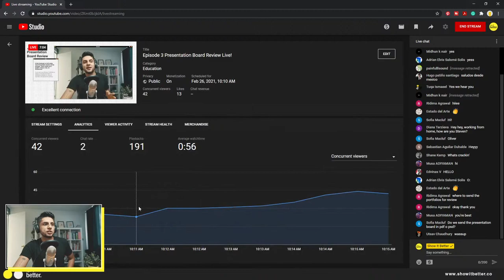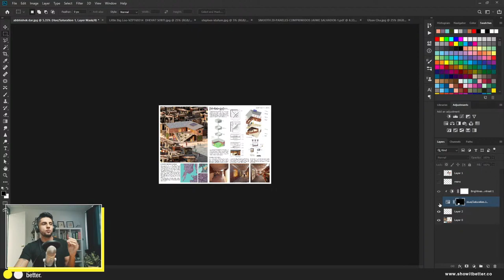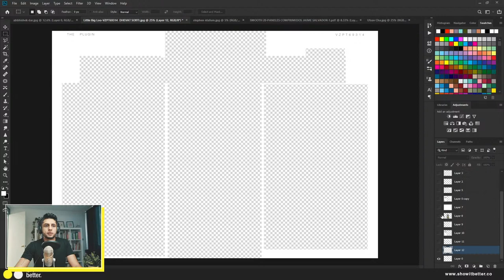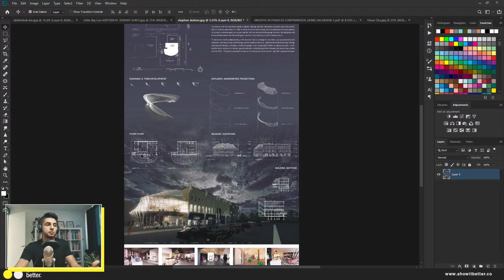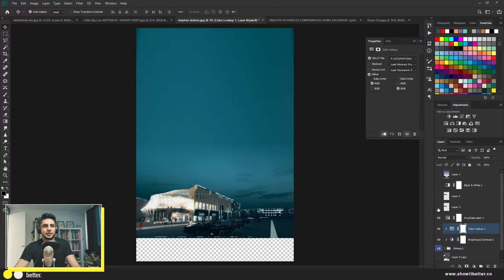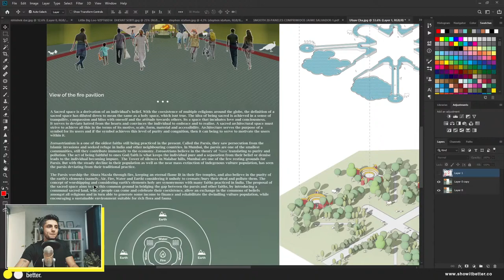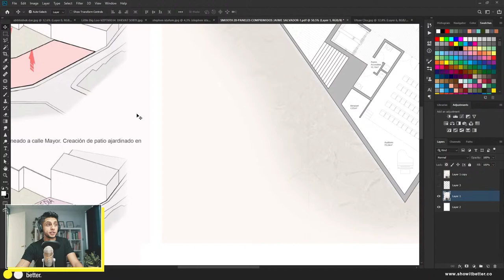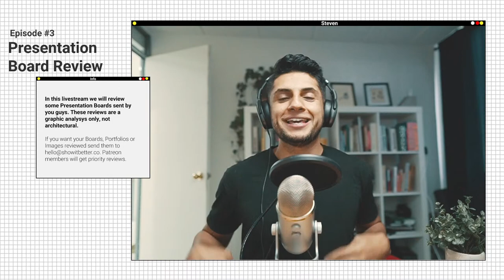How to easily adjust your colors and improve your boards! Episode 3 Presentation Board Review Live!